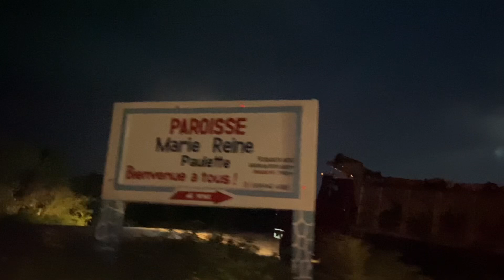Lanmè a byen resevwa nou jiskaske Lapli a DEBAKE sou nou ak gwo VAN !😭 (PHAËTON,Nòdès Haiti)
Lanmè a byen resevwa nou jiskaske Lapli a DEBAKE sou nou ak gwo VAN !😭 (PHAËTON,Nodès Haiti)

Helloo mes baeeess !
Mwen swete videyo sa fèw plezi🥰

📍: Cap-Haïtien, Haïti